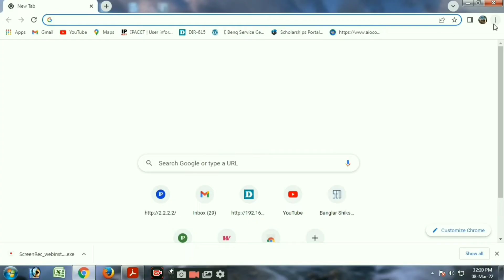How To Apply The background Color Of Cells In Google Sheet. Google Sheet Amazing Tricks.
About This Video :
Ey video te dekhano hoyeche, excel er sheet er moddhe ki vabe different different color fill korbo.